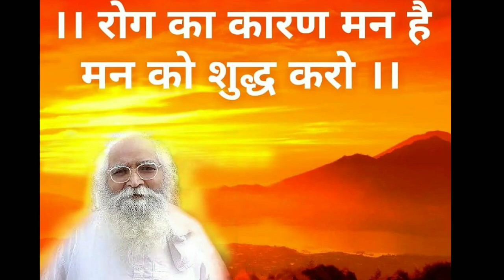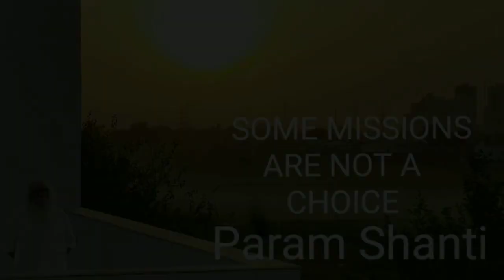Karma- it’s not what you think|Other religions, Changing world order|धर्मांतरण,War,epidemic- Agenda?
0:00 - Law of Karma ki Aaj ki स्तिथि - Related video- process of rebirth
0:49 - Impact on Karma of massacre, natural disasters, wars -related video- universe Mystery
2:05 - सूक्ष्म जगत का interference kaise hai aur kyon hai? Related video - Other religions - , Hindu ghar me
कौन है वो जो कर्म के नियम को तोड़ कर रहा है ? who resists the principles of karma. ?